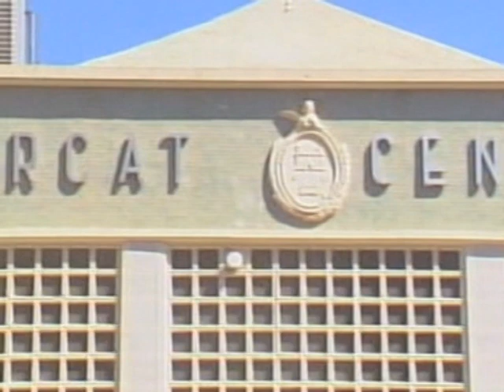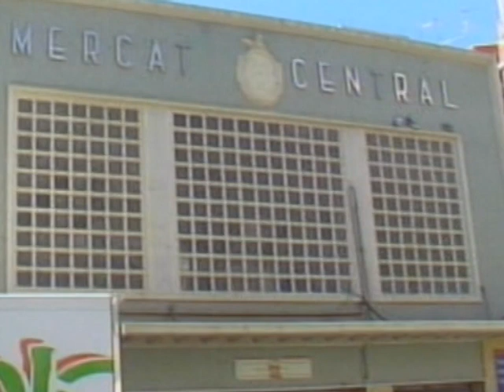Reportaje Mercado Central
Reportaje realizado por el periodista Daniel Gonzálvez, días antes de que los placeros del Mercado Central abandonaran el edificio para trasladarse al mercado provisional.